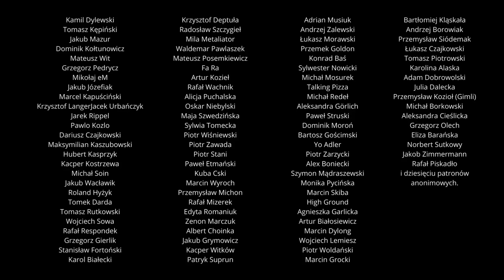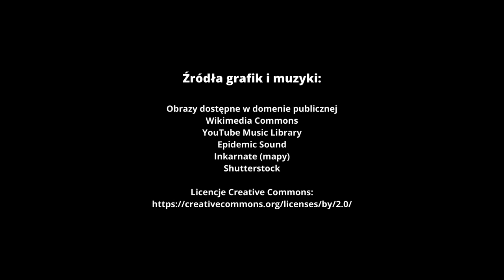Synowie Czyngis-chana. Inwazja na Ruś, Polskę, Węgry | 1236-1242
W roku świni, 1227, Pan Wielkiego Stepu, Czyngis-chan zgodnie ze słowami mongolskiej kroniki wstąpił do nieba. Żałość rodziny i poddanych z pewnością nie miała granic ale olbrzymie eurazjatyckie imperium, stworzone w trakcie poprzednich dwóch dekad wymagało nowego nadzorcy. W tym celu, w roku myszy, 1228, na stepie zebrał się uroczysty kurułtaj, pierwszy na którym zabrakło Czyngisa. Jego duch jednak z pewnością czuwał nad rodziną i podejmowanymi wówczas przez jej członków decyzjami. Do wyboru nowego władcy regencję sprawować miał najmłodszy z synów wodza Tołuj.

Okładka wygenerowana w Midjourneyai.ai

Mroczne Wieki to podcast historyczny prowadzony przez Michała Kuźniara w całości oparty na publikacjach (naukowych i popularnonaukowych), tekstach źródłowych oraz własnych wnioskach.

Źródła:
Anonim, Latopis nowogrodzki pierwszy starszej redakcji, tłum. I. Petrov, Z. A. Brzozowska, Wyd. Uniwersytetu Łódzkiego 2019
Anonim, Tajna historia Mongołów. Anonimowa kronika mongolska z XIII wieku, tłum. S. Kałużyński, PIW 1970
Carpini Johannes del Plano, The Voyage of Johannes del Plano Carpini, tłum. R. Hakluyt
Długosz J., Roczniki czyli Kroniki sławnego Królestwa Polskiego księga 7 i 8, PWN 2009

Opracowania:
Gabriel R. E., Subotai the Valiant. Genghis Khan’s Greatest General, University of Oklahoma Press, 2004
Saunders J. J., The History of the Mongol Conquests, University of Pennsylvania Press, 2001
Kałużyński S., Dawni Mongołowie, PIW, Warszawa 1983
Kałużyński S., Imperium mongolskie, Wiedza Powszechna, Warszawa 1970
Weatherford J., Czyngis Chan, Świat Książki, Warszawa 2006

0:00 Umarł chan, niech żyje chan!
9:00 Podbój Kaifeng
16:16 Dżalal al-Din
20:00 Wielkoduszny chan
35:00 Wyprawa na zachód
43:27 Ruś
1:06:00 Kłótnia Gujuka i Batu
1:15:00 Najazd na Polskę
1:25:00 Bitwa pod Legnicą
1:35:00 Najazd na Węgry
1:40:00 Bitwa pod Mohi
1:53:00 Śmierć Ugedeja
2:01:00 Odwrót
2:06:43 Bibliografia i podziękowania